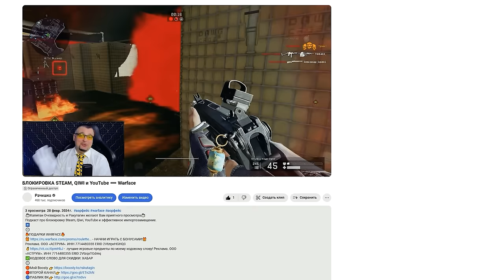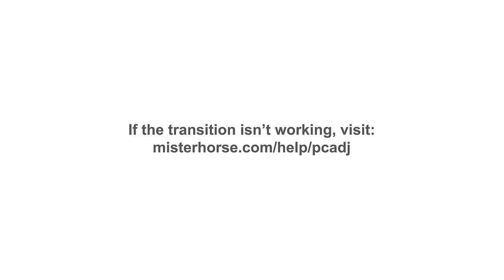СОЧНЫЙ НАГИБ в Warface с Magpul PDR C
Сочный нагиб с Magpul PDR-C в Warface.